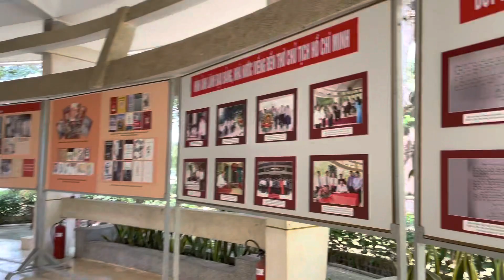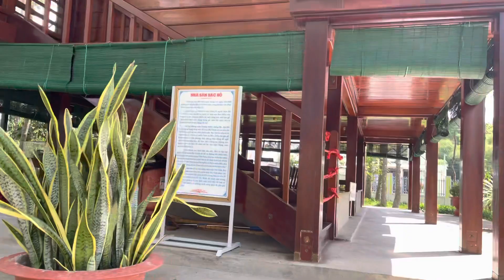Việt Nam Diary Day 9 | Visiting a cafe, driving around the town, seeing Vietnam’s history